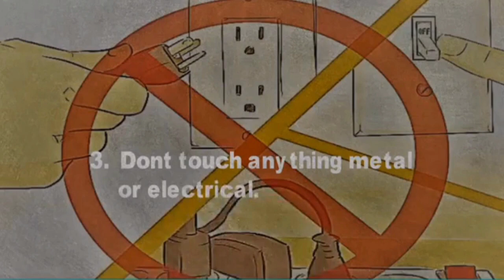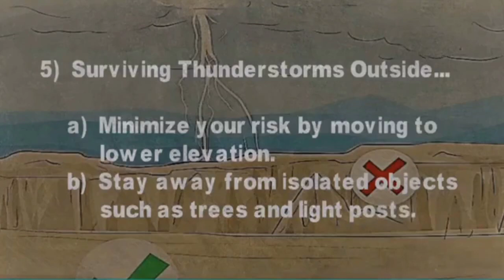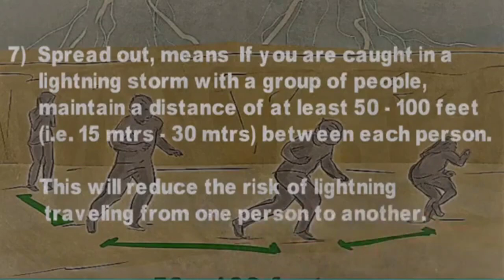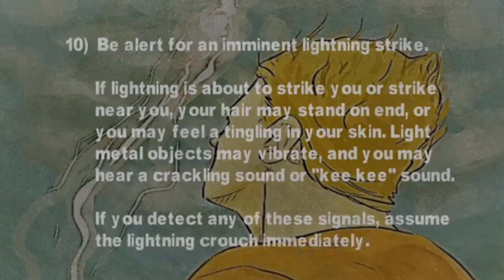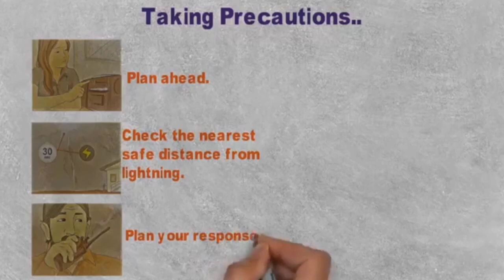Class VII - Precautions to be taken during a thunderstorm